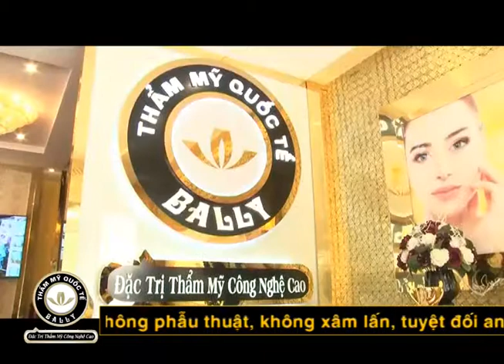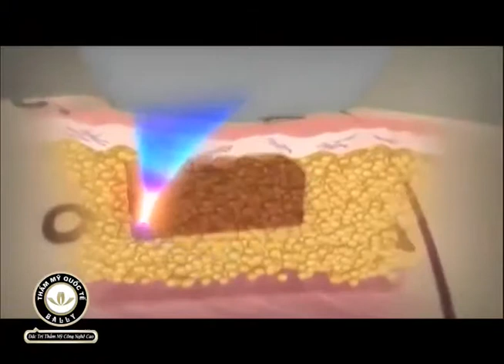Bally Khanh Linh Giam Beo 1